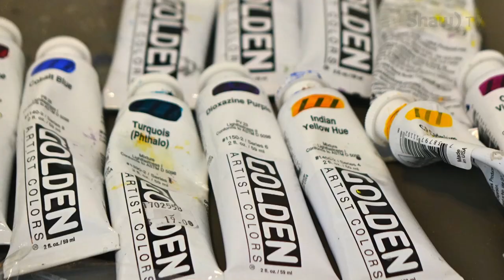Profile of Mary Gorman, Artist